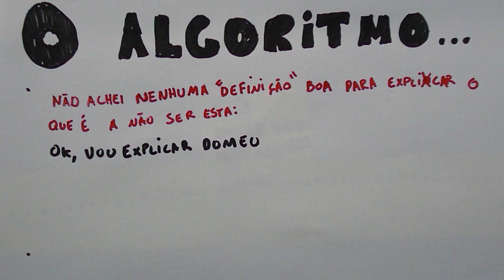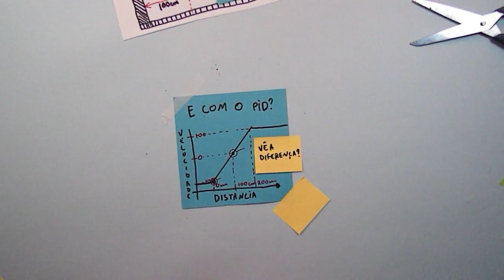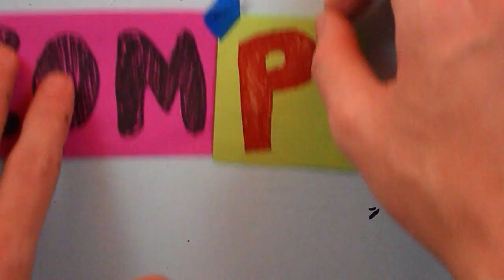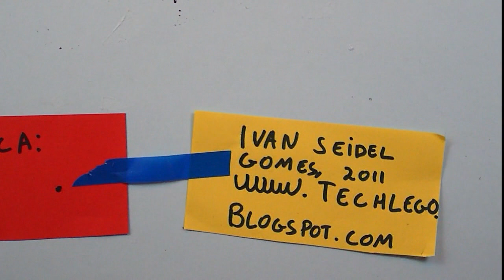Algoritmo PID: Básico (English/Russian SUB)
Vídeo demonstrativo do básico do algoritmo PID (Proporcional, Integral, e Derivativo);
Mostra de maneira geral o que é, pra que serve, e um exemplo de utilização.

Fiz este vídeo quando tinha 16 anos, depois de entender o princípio de PID, e não se conformar com as explicações existentes na época. Espero que dê uma luz para você que está tão confuso como eu estava...

-Thanks to Alexander Kolotov for translating to Ruassian!